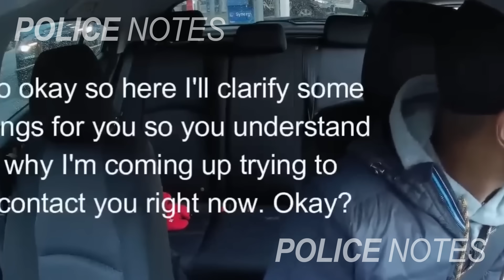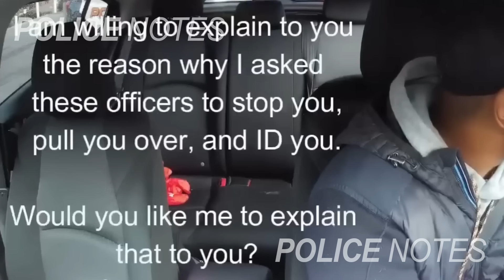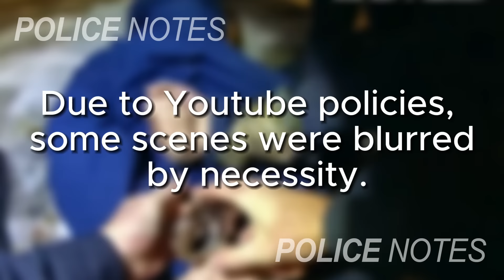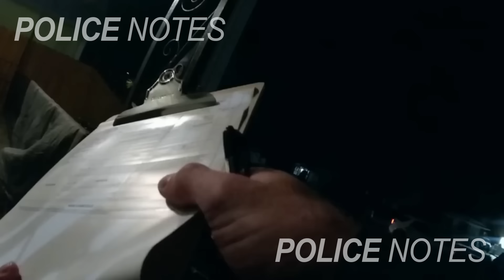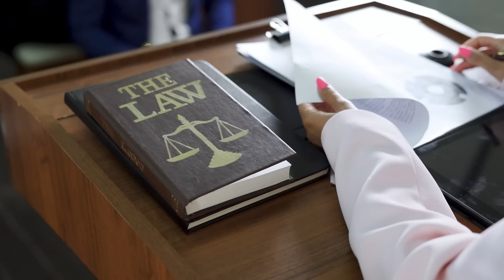When Corrupt Cops Realize They've Crossed The Line